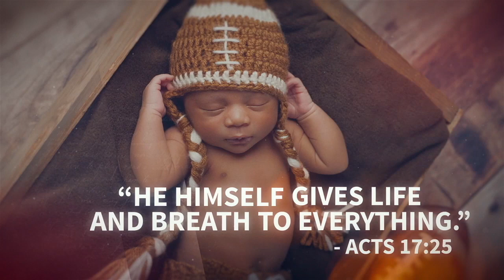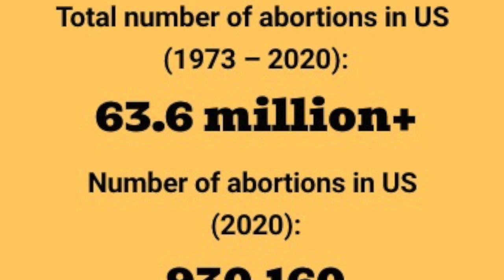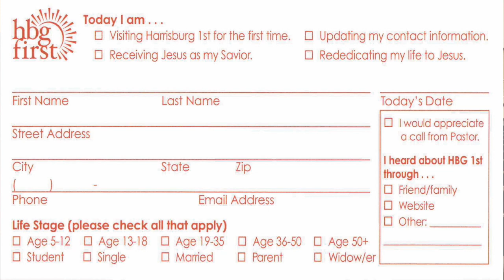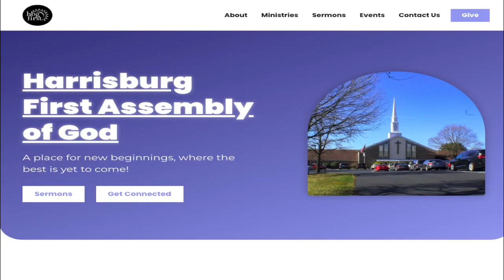HBG1ST News 01-14-2024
Check out our weekly announcement for details on upcoming services and events.